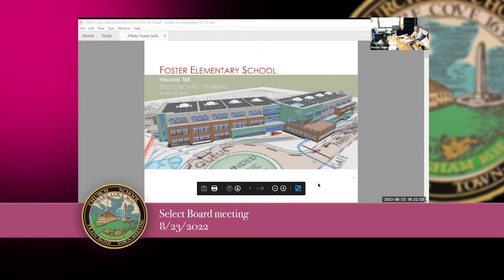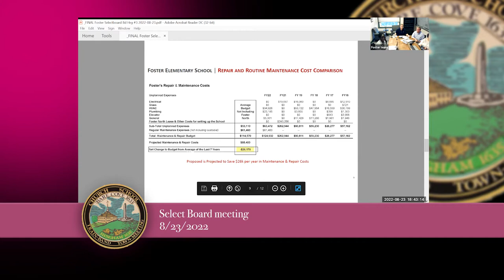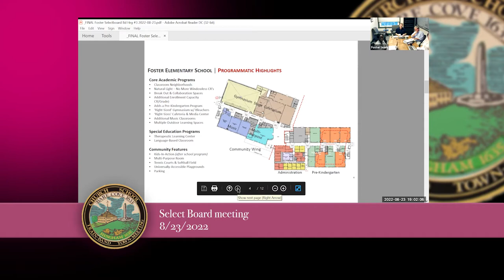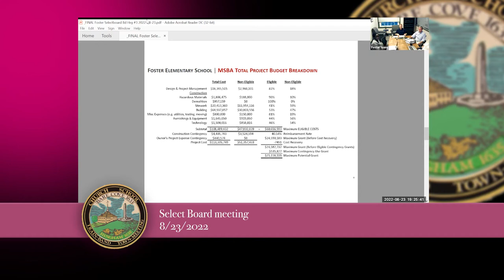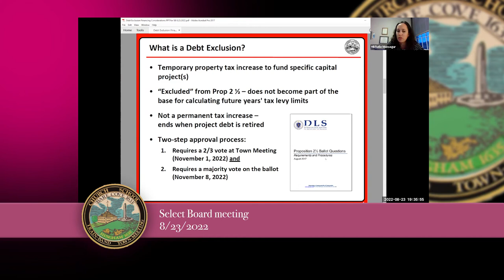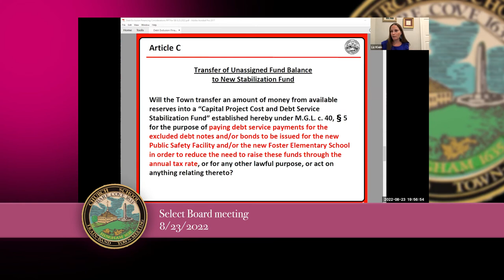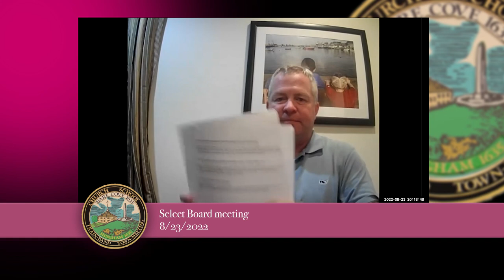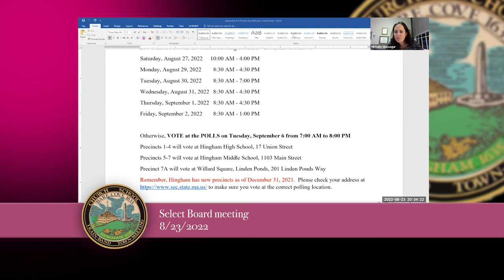Hingham Select Board 8/23/2022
1.    Call to order

2.    Approval of Minutes

3.    Joint Session with the Hingham Municipal Light Board to interview a candidate for the vacancy on the Municipal Light Board (potential candidate: Jonathan Bulman)

4.    Discussion of Warrant Article A: Foster Elementary School

5.    Discussion of Financing Considerations related to Debt Exclusions for Foster School and Public Safety Facility, including discussion of Article C: Transfer of Unassigned Fund Balance to New Stabilization Fund

6.    To consider the First Amendment to the Project Funding Agreement with the Massachusetts School Building Authority for the Plymouth River Elementary School Project

7.    To appoint James Brady as a Permanent Police Sergeant for the Town of Hingham

8.    To consider the request of Bertucci’s Restaurants, LLC d/b/a Bertucci’s Brick Oven Ristorante, 90 Derby Street, Hingham for a Change of Manager

9.    To consider the request for a Special (One-Day) Wine and Malt Beverages license to The McCourt Foundation for the 13th Annual Tour de South Shore Athletic Festival to be held at Wompatuck State Park on Sunday, September 25, 2022 from 10:00 am to 1:30 pm

10.    To consider the request for a Special (One-Day) All Alcoholic Beverages license to Hingham Maritime Center for Harbor Feast 2022 to be held at Hingham Maritime Center on Saturday, September 10, 2022 from 6:00 pm to 10:00 pm

11.    To consider the request for a Special (One-Day) Wine and Malt Beverages license to WM Brewing Company, Inc. for the Weir River Farm Summer Send-Off to be held on Saturday, August 27, 2022 with a rain date of Sunday, August 28, 2022 from 4:30 pm to 9:30 pm

12.    To consider the request for a Special (One-Day) Wine and Malt Beverages license to Worthy Village, Inc. for the Worthy Village Annual Fundraiser to be held at the Community Center on Saturday, September 24, 2022 from 6:30 pm to 9:30 pm

13.    To consider approval of the Agreement with The Ockers Company for Phase II of IT Network Switch Replacements

14.    Appointments (for a list of Talent Bank Applicants, please visit Hingham-ma.gov/SB)

15.    Public Comment

16.    Town Administrator/Select Board Reports